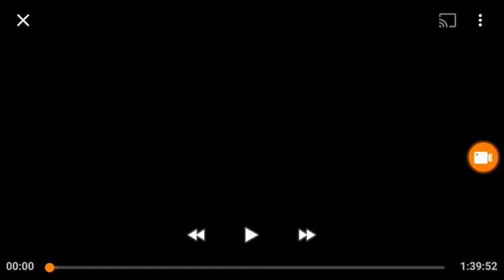Warner Bros. Pictures (1941)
Movie "THE SEA WOLF" (March 21, 1941)